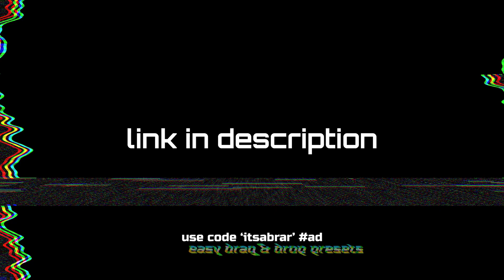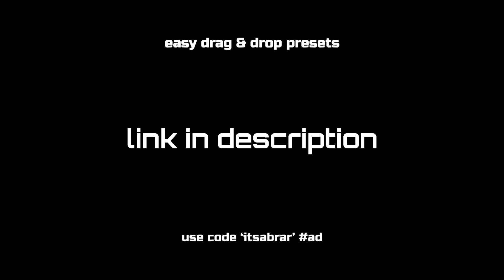The Only Editing Pack You Will Lastly Need! (350+ presets including Velocity, Shake, CC and more)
Edit like Yarn, LMGK, Tmotty, Crr, Mongraal, Sack, & Numby